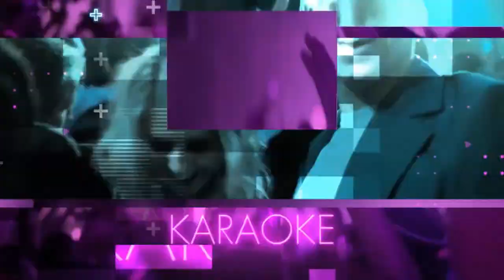Party Fire INTRO (Standard Package)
Party Fire INTRO for your brand and YouTube.
Available in Every Resolution. (720p, 1080p, 4k)
Changeable Colors.

Select this logo and send me on inbox and order gig so i will deliver this to u.